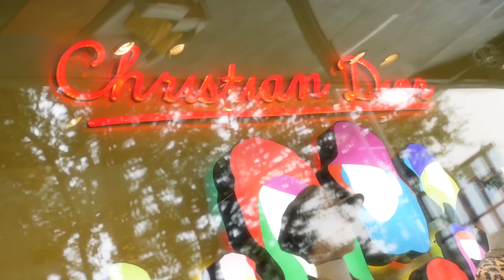SMASHING BIRTHDAY CAKE IN MY WIFE FACE REVENGE PRANK!! (SHE SNAPPED)